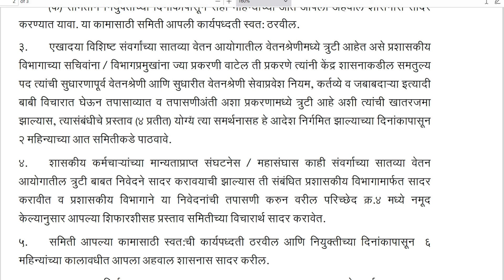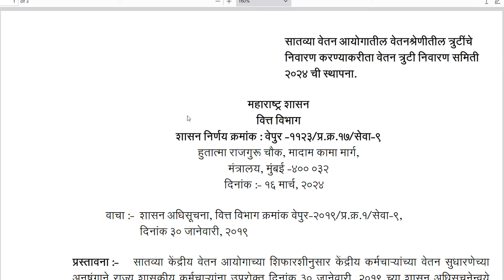सातव्या वेतन आयोगातील बाकी राहिलेल्या त्रुटी दुरुस्तीसाठी समिती स्थापन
सातवा वेतन आयोगातील त्रुटीचे निवारण करण्यासाठी त्रुटी निवारण समिती स्थापना
दिनांक 16 मार्च 2024 शासन निर्णय निर्गमित

सातव्या वेतन आयोगातील वेतनश्रेणीतील त्रुटीचे निवारण करण्यासाठी वेतन त्रुटी निवारण 2024 ची समिती स्थापना